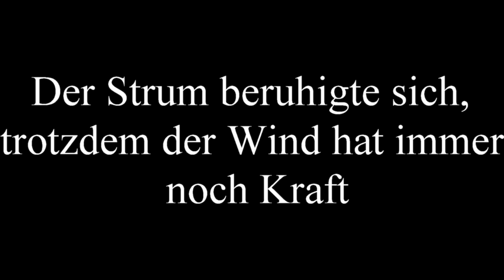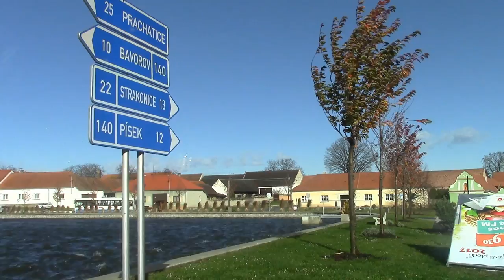Der Sturm Herwart in Europa 28.10.2017 - Tag danach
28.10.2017 Der Sturm Herwart in Europa. Herwart ist bereits der dritte Herbststurm des Jahres. Am 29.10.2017 - Tag danach -  Der Strum beruhigte sich, trotzdem der Wind hat immer noch Kraft !